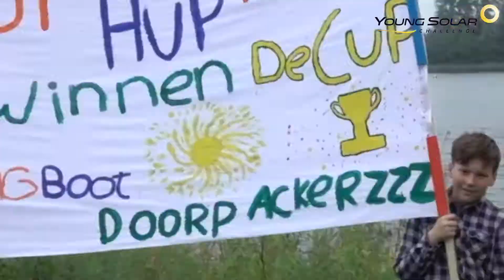Young Solar Hoofddorp Final 1 0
Voor Hoofddorp een primeur! Voor het eerst een wedstrijd van de Young Solar Challenge. Niet veel zon maar wel een prachtig evenement. Met dank aan de scholieren van het Kaj Munk college voor de organisatie en de gemeente Haarlemmermeer voor de gastvrijheid.